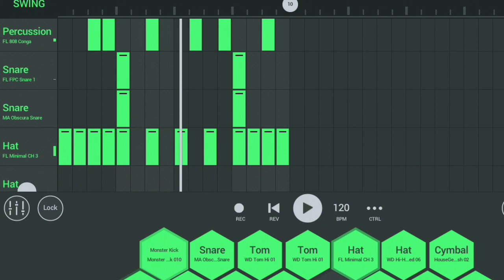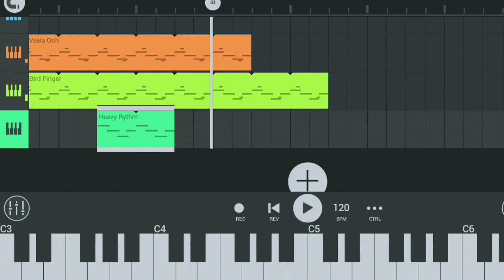Saiyaan ji || FLM song || yo yo honey Singh || new fl studio song || new 2021 fl project